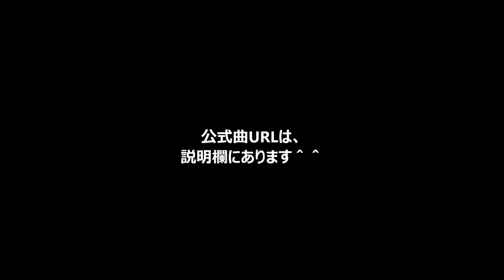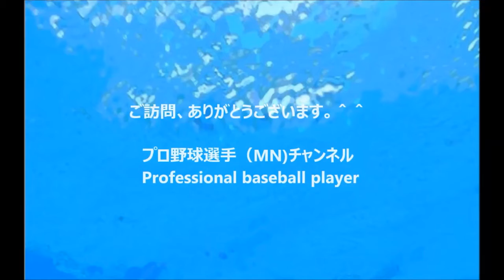【2016広島カープ応援ビール売り子】球場で必ず会えるかわいいガールズユニット♪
（MN) Cガールズメンバー 【おすすめ動画】 歌 C-Girls2016(カープガ.

 カープを愛し、スタジアムを愛し、広島を愛する ガールズユニットが今年も活動開始!! 「カープ女子」というワードが流行語.